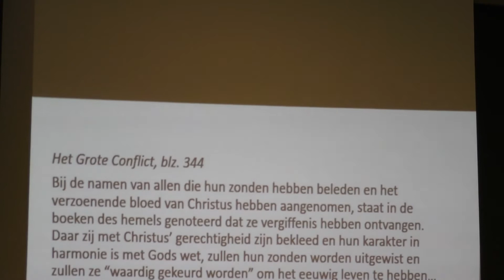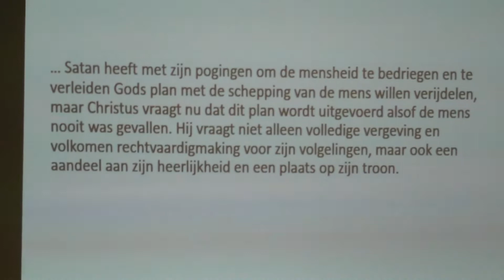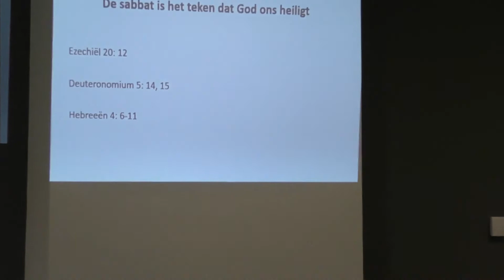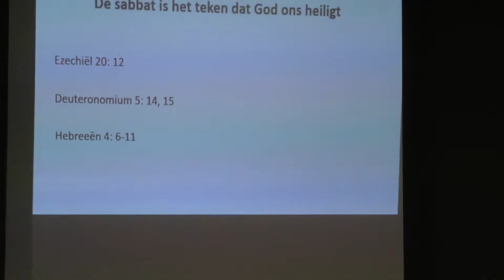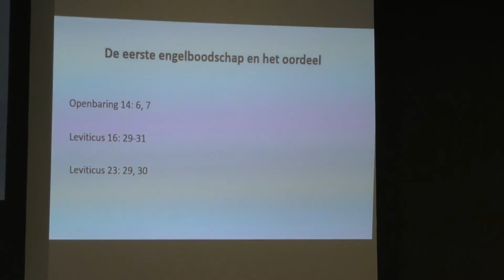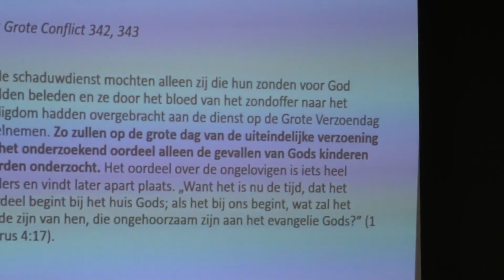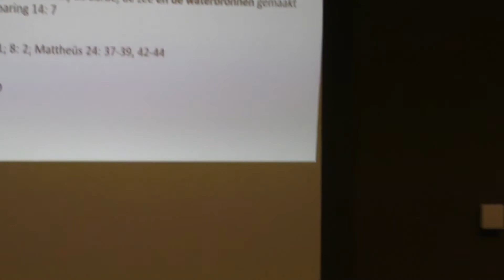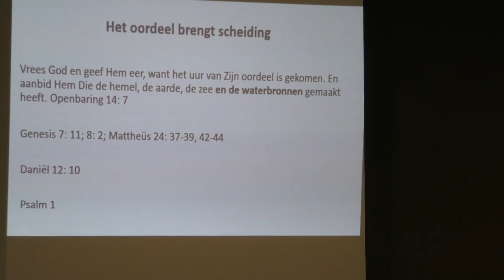"Openbaring 14 D" – Marian Pel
Nu gaat het verder na de pauze met Openbaring 14 vers 6 en 7 en ook komt de sabbat onder de aandacht, het is een tekenen van verlossing. Zijn wij nog slaven van de zonde, of worden wij vrij? God wil ons vrij maken van alle zonde en het sabbat houden word zeker gezegend door God, dus Hij wil ons ook heilig maken …maar studeren jullie dit a.u.b. onder gebed.
Dit is de afspeellijst van het boek Openbaring:
Voor verder informatie mag u kijken op deze - u bent van harte welkom om ook de studies te volgen! Op deze website vind u verder informaties.